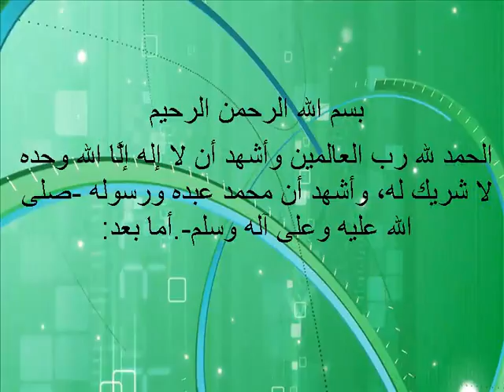ISLAMIYA ELUCHCHIYUM NAVEENA IYAKKANGALUM 04 BY DR U M M NUBAR FAROOK RAHIMAHULLAH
இஸ்லாமிய எழுச்சியும் நவீன இயக்கங்களும் - 04
# ஆட்ச்சியின் மூலம் இஸ்லாதை நிலை நாட்ட முடியுமா?
# யார் இவர்கள் இந்த மாபெரும் இஸ்லாமிய உம்மத்தில் தோன்றிய
இஹ்வானுல் முஸ்லிமூன் இயக்கமும் ஜமாஅதே இஸ்லாமி இயக்கமும்?
#  06 பகுதிகளையும் தொடர்ந்து செவிமடுப்பதன் மூலம் இன்ஷா அல்லாஹ்
யார் இவர்கள் என்பதைஅறிந்து கொள்ள முடியும்.